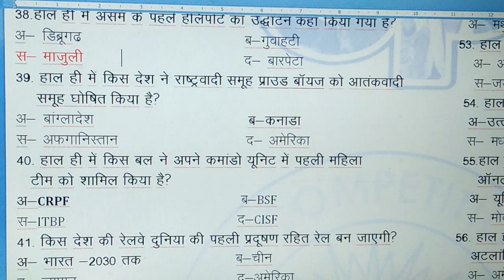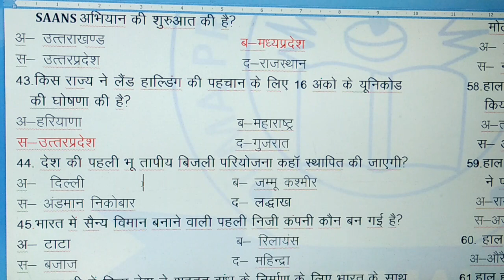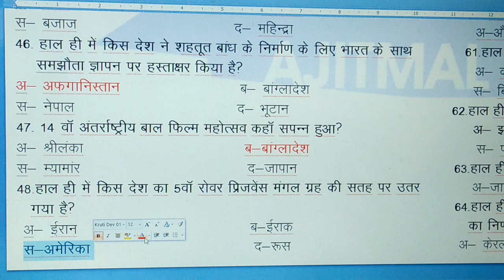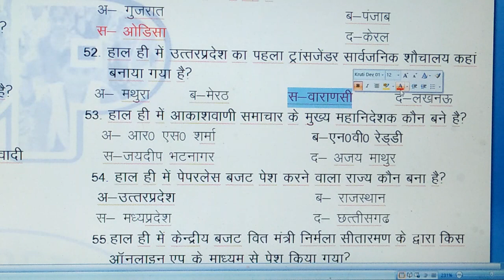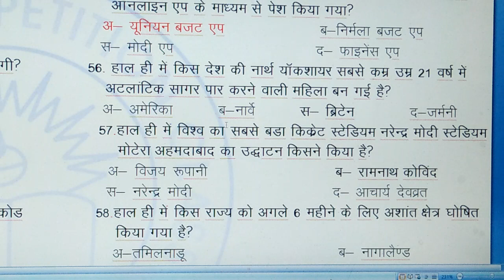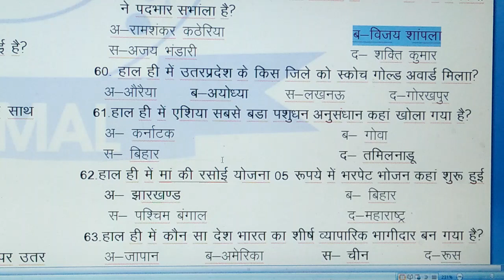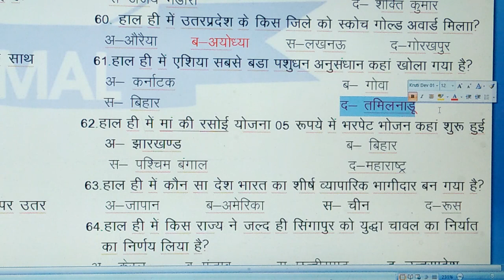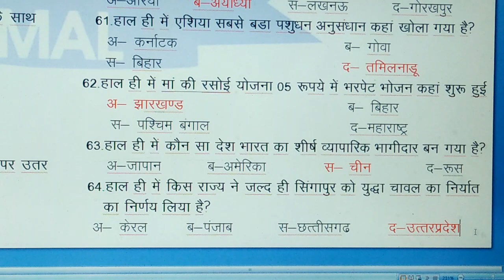February full currentus part -2 by Alok Sir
जनवरी करेण्ट्स अफेयर्स 2021 लिंक नीचे